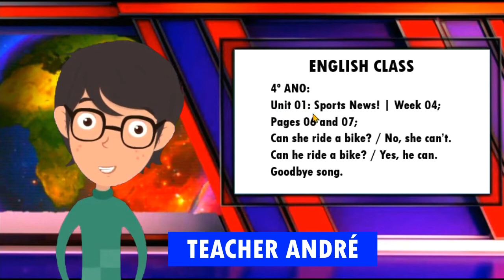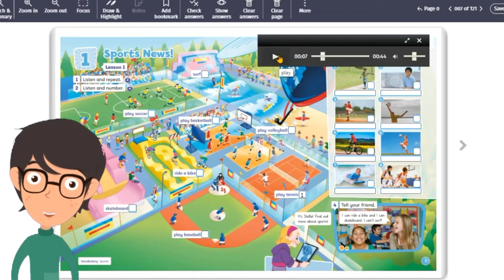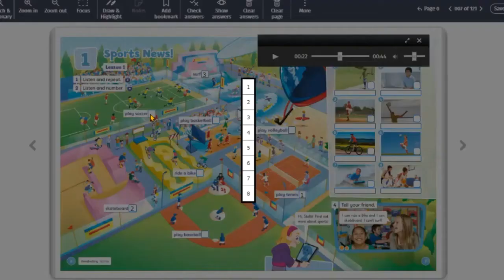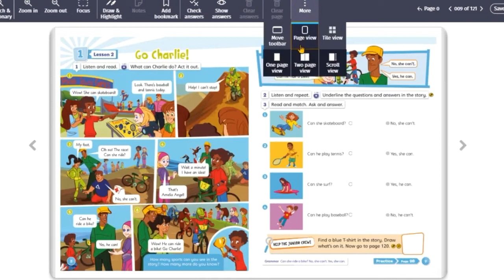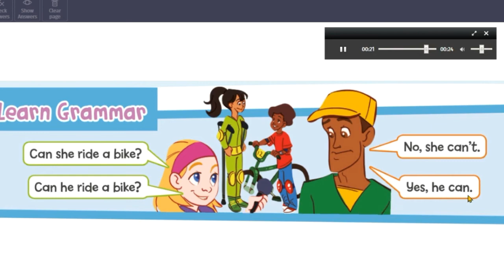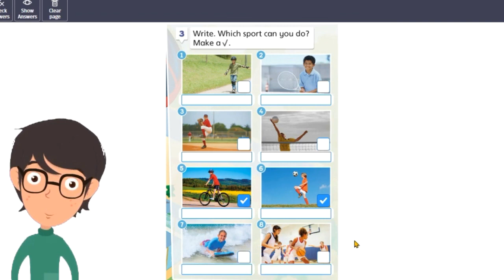4º ano | Unit 01 | Lesson 01 | Week 04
Inglês | Unit 01 | Lesson 01| Week 04